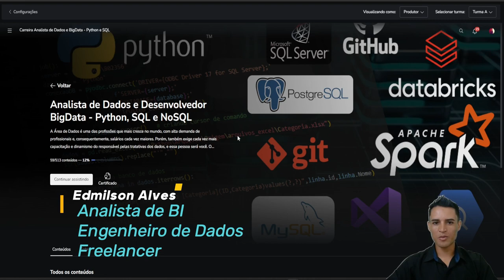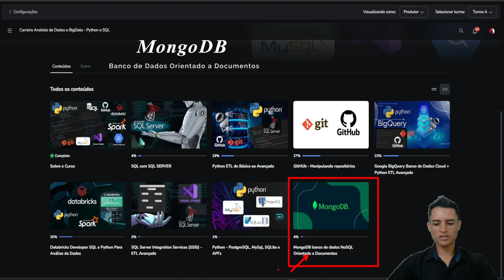Curso Completo: Do Zero ao Profissional de Dados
1. Tudo que precisa para começar!
2. Power Bi
3. SQL - Banco de dados Relacionais
4. Python ETL do Básico ao Avançado
5. Google BigQuery Banco de Dados Cloud + Python ETL Avançado
6. Databricks Developer SQL e Python Projeto em Cloud
7. Python - PostgreSQL, MySql, SQLite e API's
8. GitHUb - Manipulando repositórios
9. SQL Server Integration Services (SSIS) - ETL Avançado
10. MongoDB Banco de Dados NoSQL Orientado a Documentos